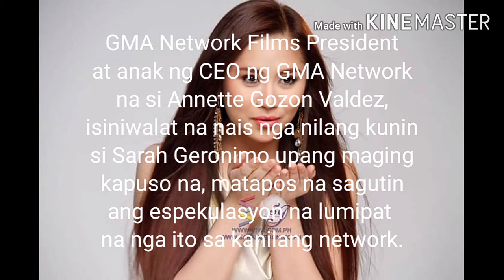GMA -7 's Executive puts amend to Speculation on Sarah G's Network Transfer!!